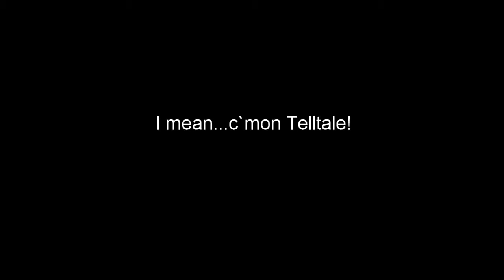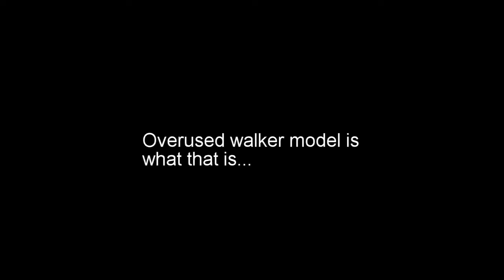Telltale's The Walking Dead Season 3 Episode 4 Funny Moments (Not Really)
This was a pretty great episode, not even gonna lie here. I actually really enjoyed it compared to the last three. Might just be because important characters actually died in this one. I think it might save this season (for me) in all honesty. Only thing is that I still need to see if Telltale are actually gonna keep me hooked now that I actually like the game a bit more because of this episode.
"You little fucking asshole!" is by far the best line of this ENTIRE season. Nothing will ever top it for sure! :D